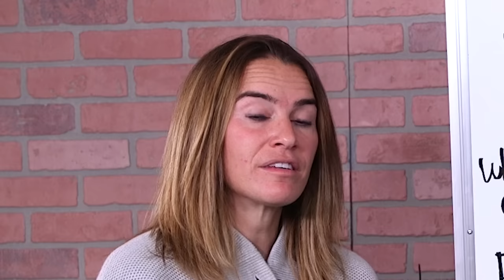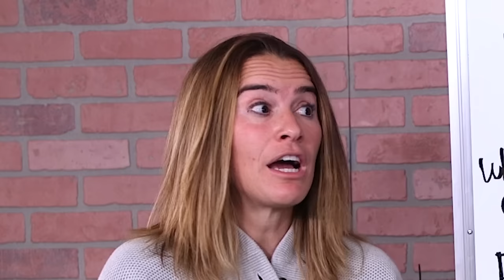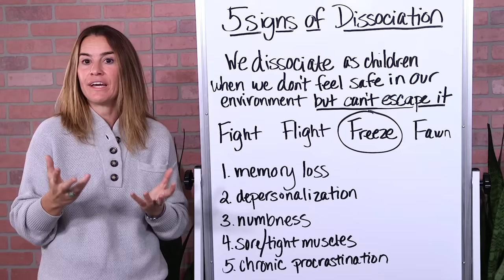5 Signs of Dissociation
Key Points
00:00 - Is this you?
00:21 - My Dissociation
01:15 - Dissociation as children
01:48 - Freeze
02:37 - Sign 1: Memory Loss
03:19 - Sign 2: Depersonalization
04:06 - Sign 3: Numbness
04:24 - Sign 4: Sore/Tight muscles
04:46 - Sign 5: Chronis Procrastination